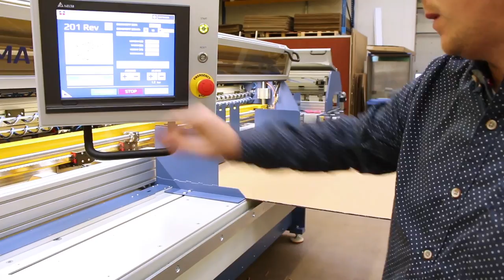BOXMAT PRO | Cardboard boxmaker with small printer for corrugated boxes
New model available: miniFLEXO

All the advantages of a flexographic printer  in a mini version!
Optional, high quality flexographic printer for use with short run boxmakers:
BoxmatPRO, BoxmatPROi and Boxmat HD

The most versatile short run corrugated boxes production machines
Slitting / slotting / cutting / trimming / creasing / scoring / die cutting / printing and gluing in one compact machine
- Switchover time: less than 30 sec
- All setting via touch screen panel
- Make 10 boxes every minute!
- Slotting/scoring with 0.1 mm accuracy.
- Double encoders provide precision board feed and prevent skewing.
- Memory settings allow to make the same precise boxes day-in day-out.
- Compact footprint saves valuable production floor space
- ONE Boxmat machine does job of 3 or 4 other machines
- Make box for a small book and large pallet box as well!
- Quick set for 201’s, RSC’s, Wraps, OPF’s, trays, patritions, FPF’s, and dozens of other FEFCO styles
- Die cutting for handles or angular flaps
- Run all types of corrugated, including plastic
- High-performance dynamic servo-drives provide up to 80% energy savings over conventional machines
- Intuitive INTELIGO settings limit board waste and eliminate mistakes